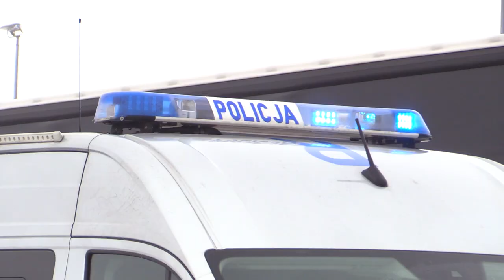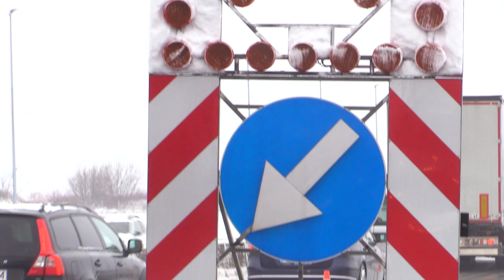Atak zimy na drogach. Tir przewrócił się na A1 21.01.2023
Do bardzo niebezpiecznie wyglądającego zdarzenia doszło na autostradzie A1 w kierunku Katowic, na wysokości CH „Europa Centralna” w Gliwicach. Na prostym odcinku drogi tir zjechał z pasa jezdni i przewrócił się na lewy bok. Utrudnienia w tym miejscu trwały kilka godzin.

Tylko od północy 21 stycznia 2023 do godziny 6 w niedzielę, 22 stycznia, na terenie województwa śląskiego straż pożarna interweniowała 315 razy. Najwięcej zdarzeń odnotowano w powiecie bielskim – 88, powiecie pszczyńskim – 35 , Katowicach – 28, Tychach – 26, powiecie cieszyńskim – 24 i Jaworznie – 23.

Wśród interwencji pojawiały się między innymi takie, które były związane z usuwaniem z dróg drzew, które zostały powalone pod naporem ciężkiego śniegu.